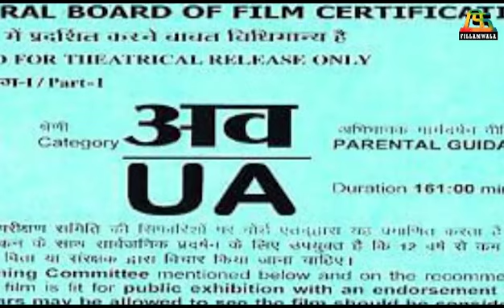Why did the Censor board ban 'Gadar 2'? Unveiling the truth! | Fillamwala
Why did the Censor board ban 'Gadar 2'? Unveiling the truth!
'गदर 2' पर Censor board ने चलाई कैंची | Fillamwala

फिल्ममेकर के कड़ी मेहनत बाद सेंसर बोर्ड ने भी 'गदर 2' फिल्म में बदलाव करने के लिए की कड़ी मेहनत...😮